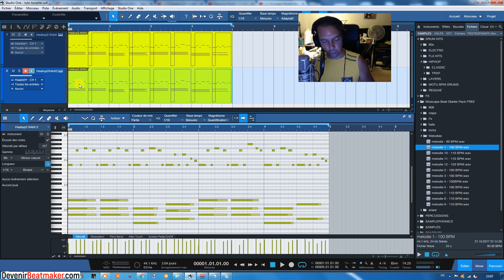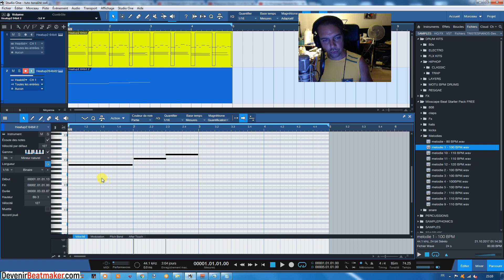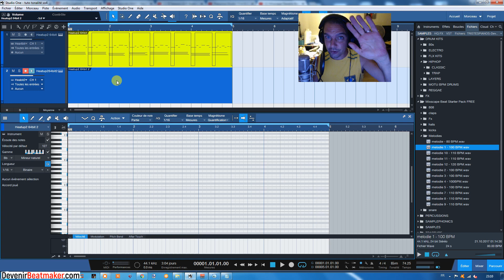Studio One 4: Comment TROUVER la TONALITE d'une SEQUENCE MIDI ?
⬇⬇⬇ Clique sur "PLUS" y a pleins d'infos utiles ⬇⬇⬇

Dans ce tutorial sur studio one 4 en francais, j'explique comment trouver la tonalité d'une séquence midi. Pour ce faire, nous utiliserons l'outil de détection de tonalité de SO4.

Promo -10% avec le code : DBM10

2. Like ma page Facebook
3. Rejoins moi sur Insta
4. Suis moi sur Twitter

- J'UTILISE ET RECOMMANDE CE MATERIEL HOME STUDIO:
▶ PACK DEBUTANT MAO: Studio One 4 (Artist) + Micro M7+ Casque Monitoring HD7
ou Clavier Maitre Nektar LX61
▶ Carte son AUDIENT ID4
ou Carte son AUDIENT ID14
▶ Enceintes KRK RP5G3 (Musiques HipHop/Electro) ou
ou Enceintes ERIS E5 (Musique accoustique)
▶ Casque (Ouvert) pour Mixage DT990PRO
▶ Casque (Fermé) pour Enregistrement (voix,instruments..) DT770PRO
ou Casque (Semi-Ouvert) pour Mixage ET Enregistrement DT880PRO

3 minutes pour faire de la trap avec SEEZY
4 conseils pour percer en tant que beatmaker (ICO, Le Motif, BBL..)
4 MATOS INDISPENSABLES pour débuter en BEATMAKING
2 ERREURS FATALES que font les ARTISTES quand ils DISTRIBUENT leur MUSIQUE sur INTERNET ?